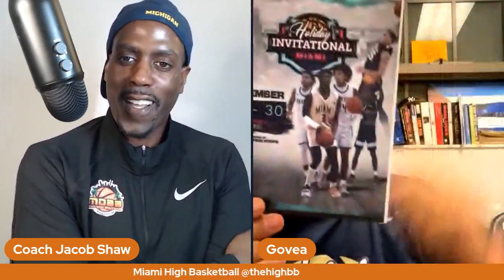Tico Miami High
Special Guest Humberto Govea head boys basketball coach at Miami Senior High School. Talks about high school hoops in South Florida!